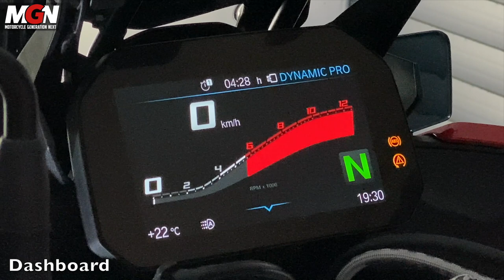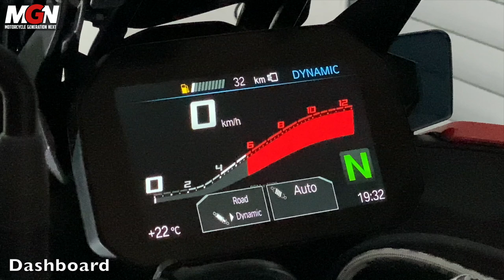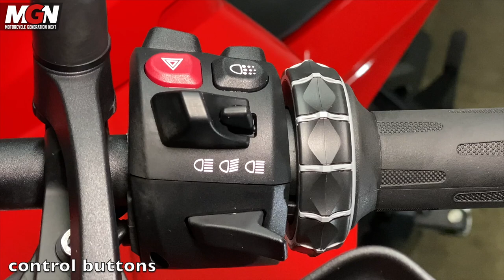BMW WS1000XR detail views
Overview of all the details of the NEW BMW S1000XR. With English subtitles.